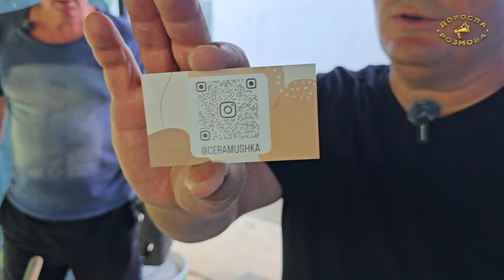Україна ⚓ Одеса 👀 Такого не побачиш на Привозі 🏺 Завітали до справжнього гончаря 🎥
Майстер-клас від гончаря з Одеси у новому відео на YouTube каналі Доросла розмова: ⚓ Одеса 👀 Такого не побачиш на Привозі 🏺 Завітали до справжнього гончаря 🎥
Telegram-канал Доросла розмова:

З побажанням розвитку та процвітання!
Олександр Гудзовський, автор та ведучий YouTube каналу Доросла розмова.